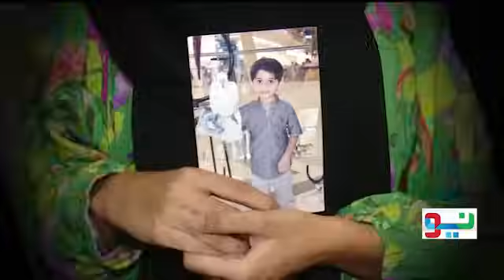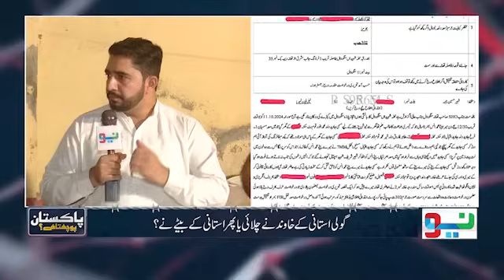Masoom Tuition Gaya aur Phir Wapsi Na Aya | Pakistan Puchta Hai | Mian Imran Arshad